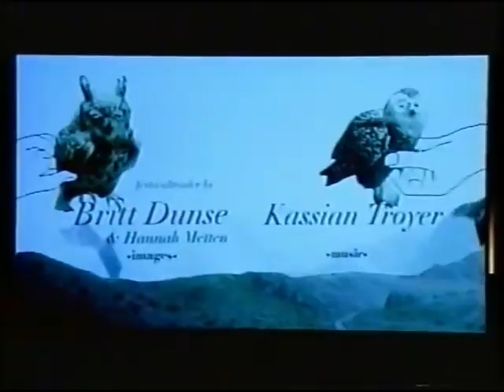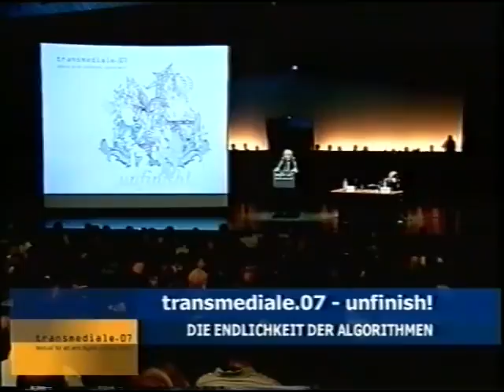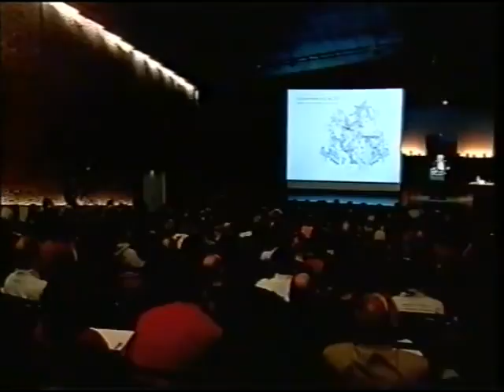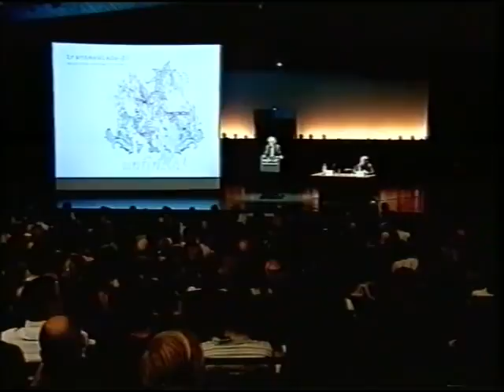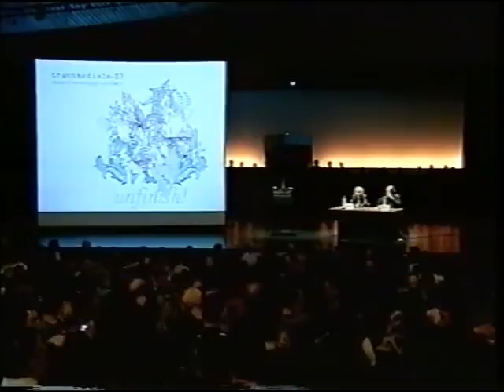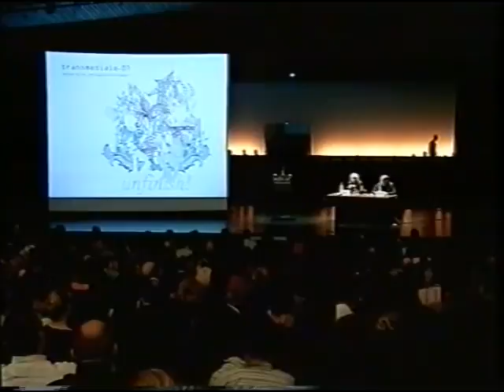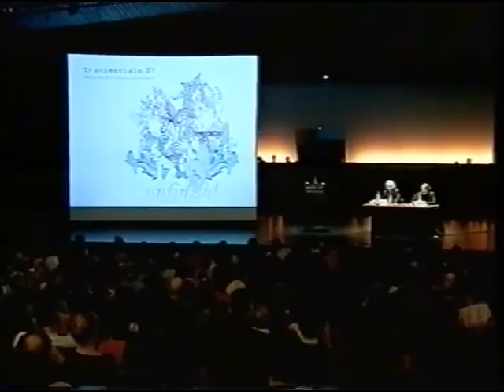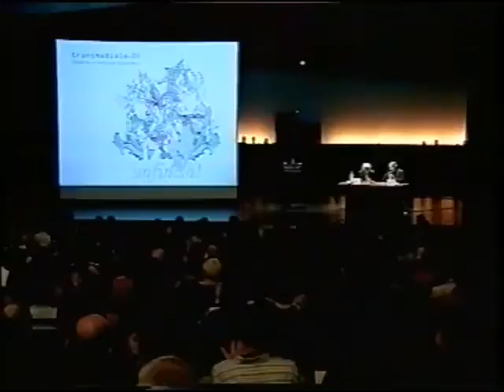transmediale 2007 | Finiteness of Algorithms by Friedrich Kittler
With: Friedrich Kittler
Moderated by Wolfgang Coy

In this lecture, Friedrich Kittler presented his research concerning theories of machine, media and music and asks for the meaning of reversibility and infinite loop-d-loop which is being re-pro- cessed, after its execution as long as this is not prevented by external influences. What power lies in the knowledge that Is hidden in computers and their algorithms?